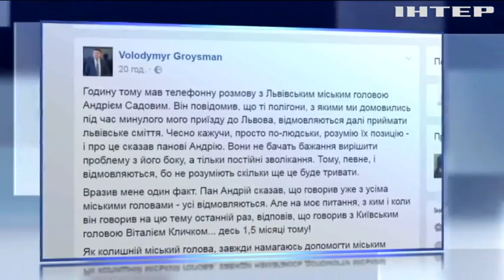Гройсман призвал Садового решить проблему мусора во Львове